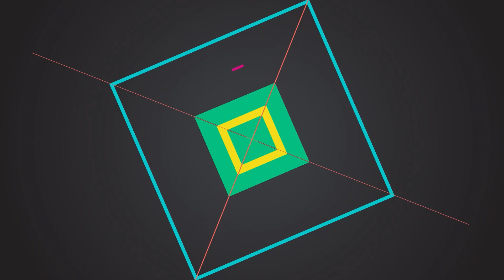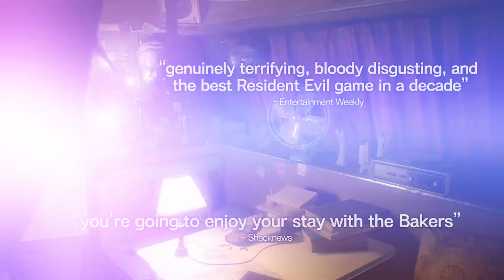El Píxel: NUEVO personaje DRAGON BALL FIGHTERZ